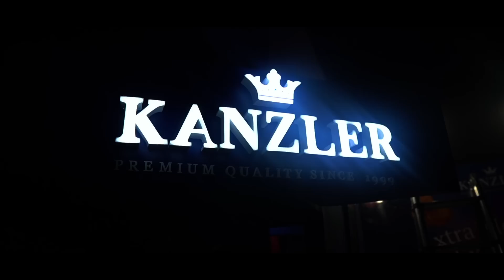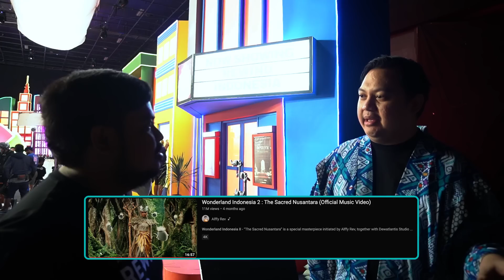PERTAMA KALI DIAJAK JADI REWIND INDONESIA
Tema Production - 2022
RIGEN RAKELNA YouTube Channel Produced and Development by Tema Indonesia